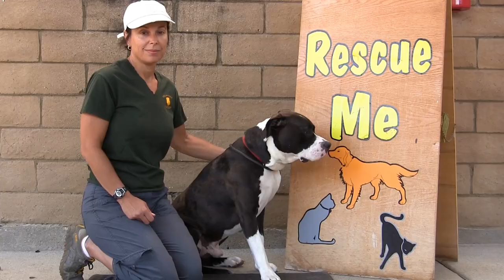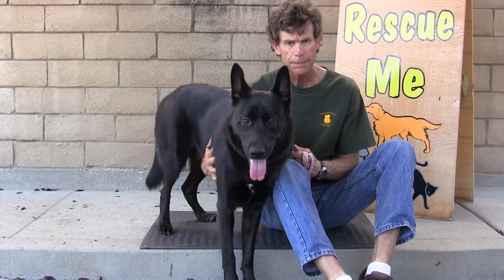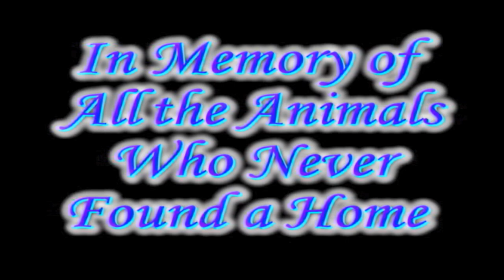Rescue Me! 8-18-2014